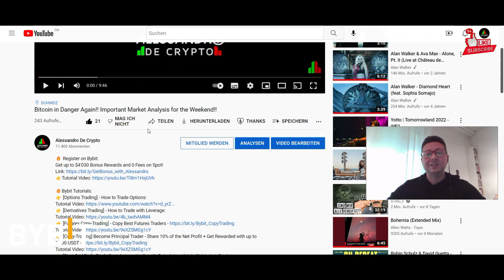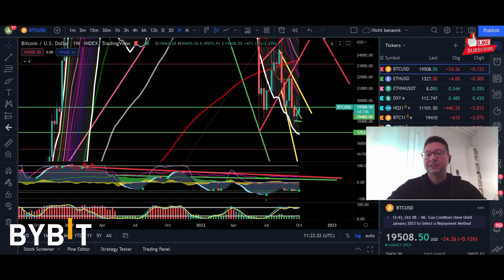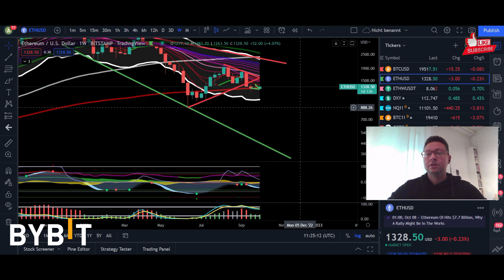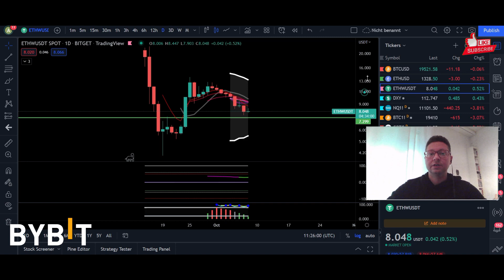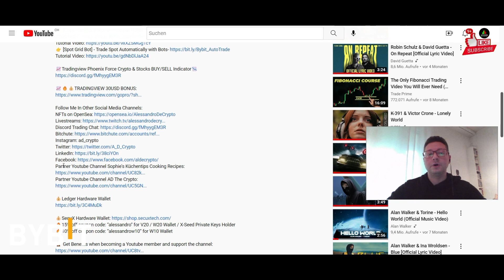BITCOIN!! Price Trap Weekend Ahead!! I'm Bearish for Next Week! Watch Why!!